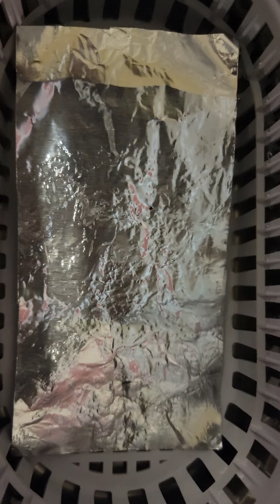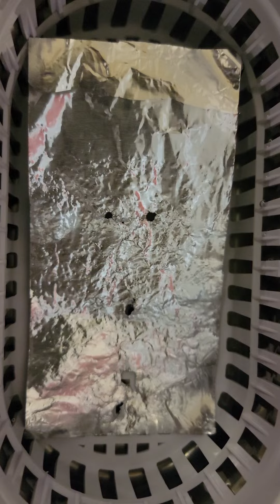Ultrasound EVO Success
This is an experiment suggested by Bob Greenyer to demonstrate Exotic Vacuum Objects (EVO). Making EVO's is the first step to understanding the levitation of objects from the Hutchison Effect.